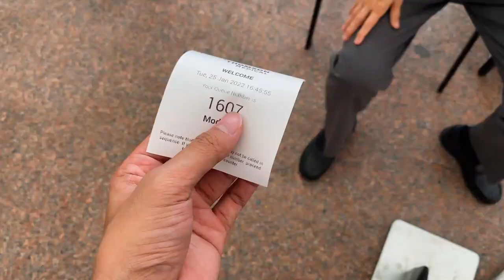VLOG: Boosted 💉, Best Charsiew Meat, 5 Favourite Movies, Haircut & Korean Perm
I'm a sucker for asian food and the HK roasted meat was so memorable, i'm definitely going back again. And for you movie junkies, I am one myself so here are 5 of my favourite films, let me know what are your favourites too!

微博: @卓振声-Sherman
抖音/Tiktok: @shermanzhuo